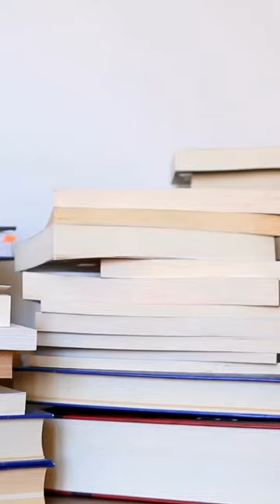How do VIDEO GAMES effect THE BRAIN? w/Elisabeth Carson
Latest from 4BiddenKnowledge:
Investment Opportunity